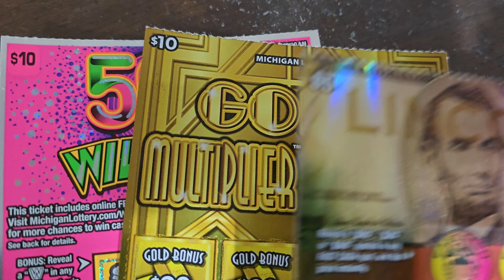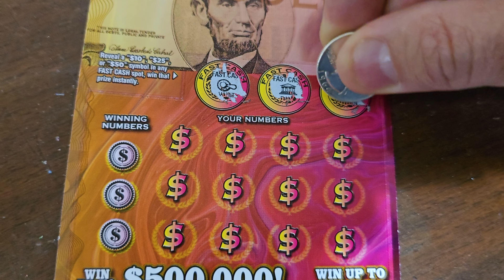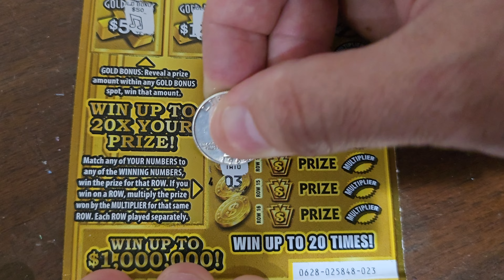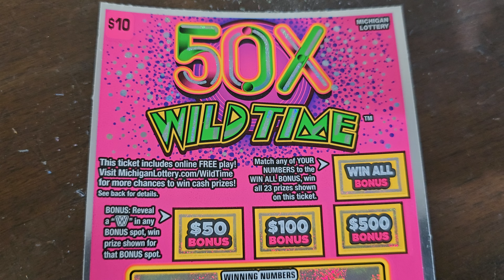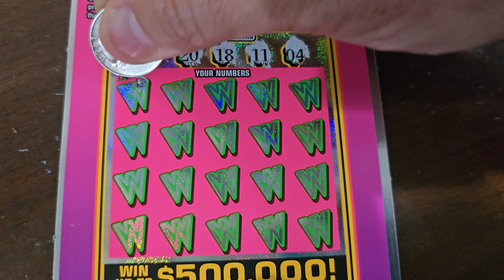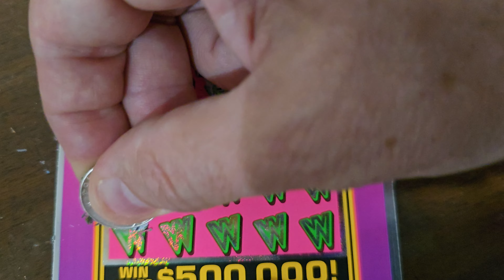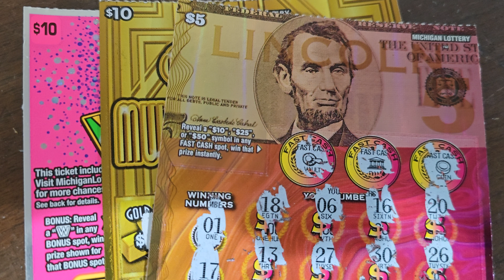MI Lottery - 🎟 3 tickets 🎟 - Yesterday was horrible, so we need a big winner today!🔥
Let's hit on all three tickets! 🧨🧨🧨